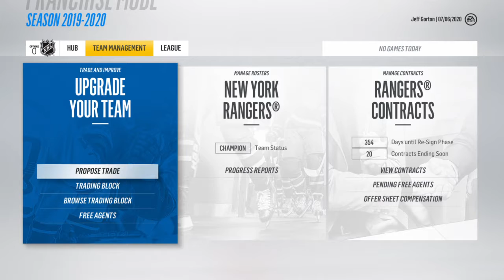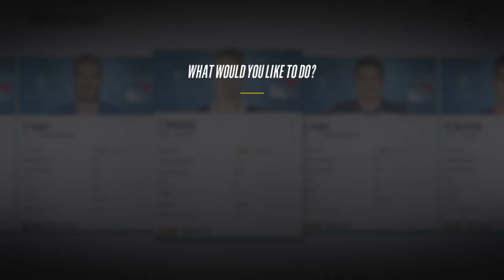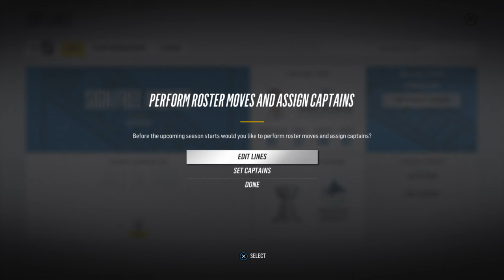New York Rangers Franchise Mode Episode 8: 2020 Offseason - NHL 18 - GM Mode Commentary